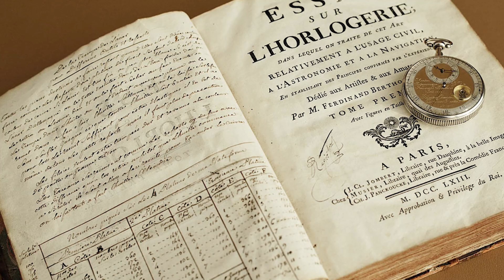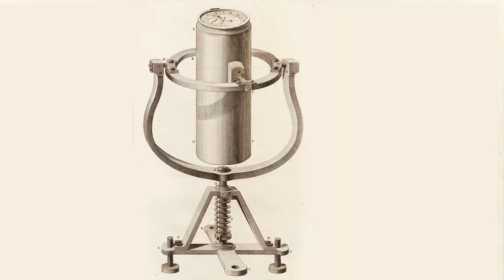In Conversation With Karl-Friedrich Scheufele, CEO Of Ferdinand Berthoud At Watches And Wonders 2023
Passionate about creating one-of-a-kind timepieces and born in 1753, Ferdinand Berthoud aimed to improve the efficiency of their proprietary calibres to new heights. The technicians and craftsmen at Chronométrie Ferdinand Berthoud give birth to exceptional timepieces by fusing history and cutting-edge technology, fine craftsmanship, and traditional expertise. Each timepiece that left their workshops has taken years to conceptualize and months to painstakingly craft.

At Watches And Wonders 2023, they unveiled the final edition of their very first caliber – the Chronomètre FB1. We caught up with Karl-Friedrich Scheufele, CEO Of Ferdinand Berthoud to discuss the rich heritage of the brand, its calibers, and more.